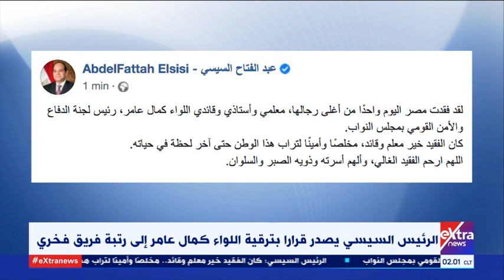موجز أخبار الـ 2 صباحا